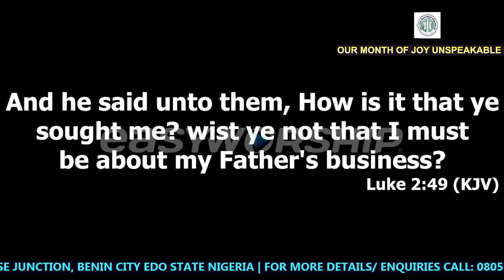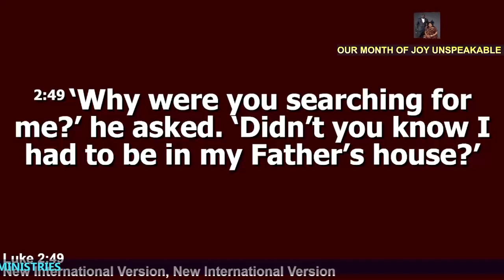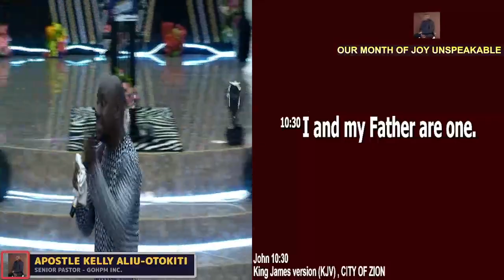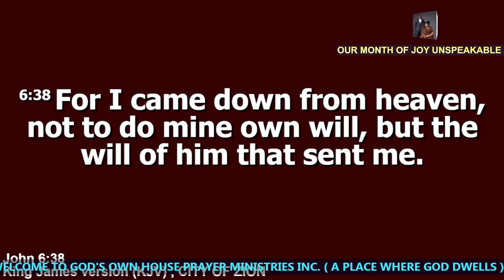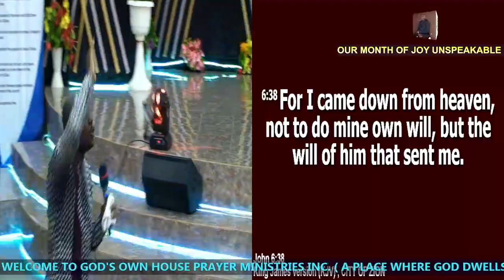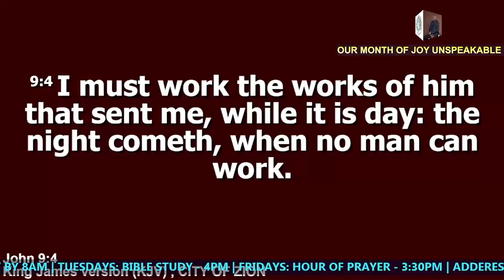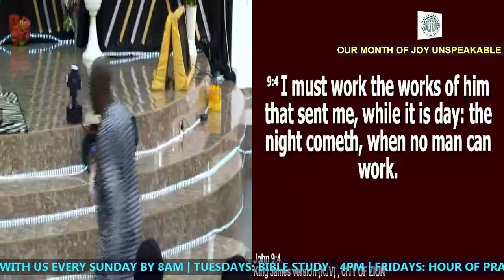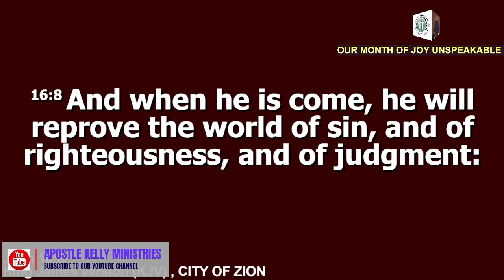OPEN CORRECTION | APOSTLE KELLY ALIU-OTOKITI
OPEN CORRECTION